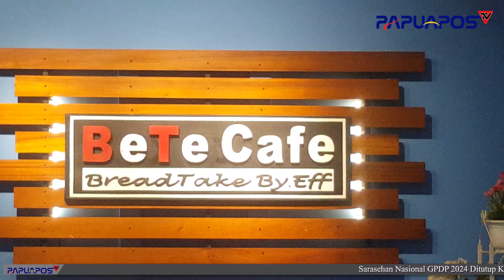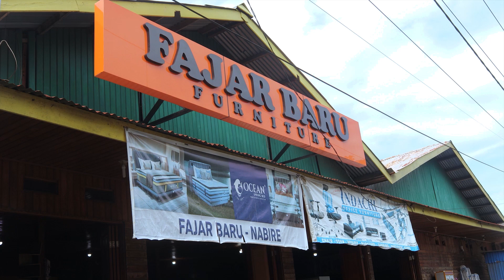Bertemu Dengan Awak Media, Ketua KPU PPT Sampaikan Hal Penting Jelang Pemilu Serentak 2024